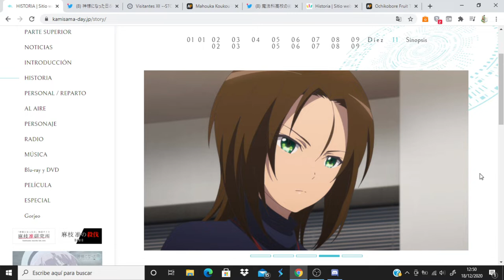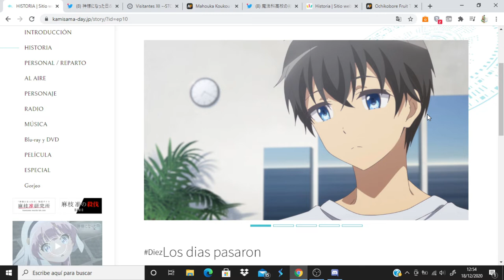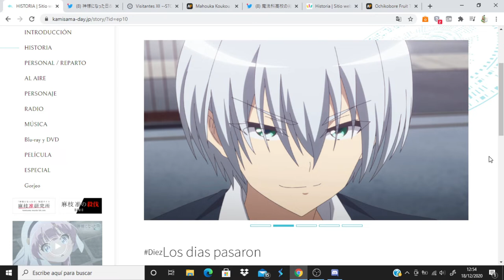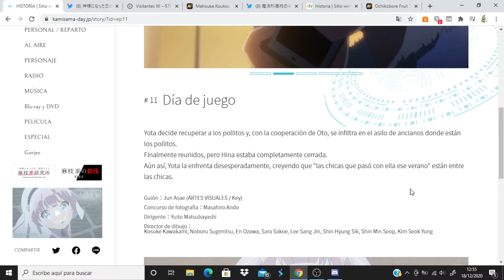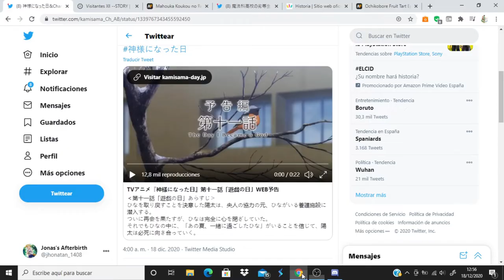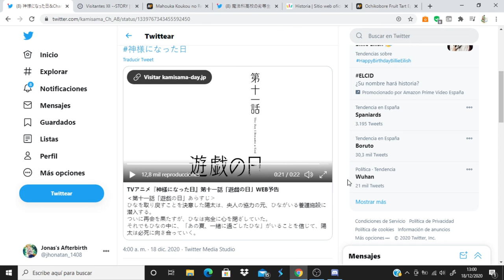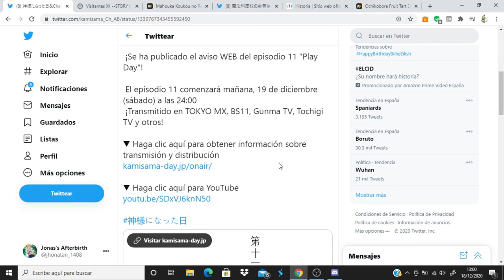Kamisama ni Natta Hi comentando avance del capitulo 11